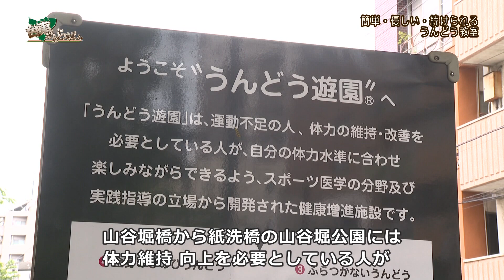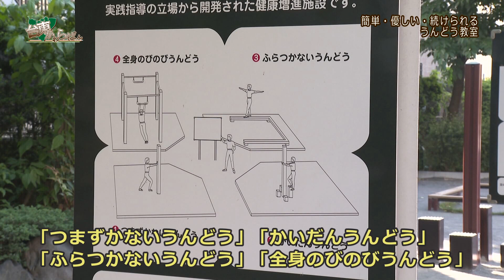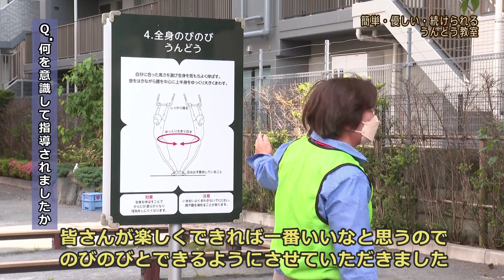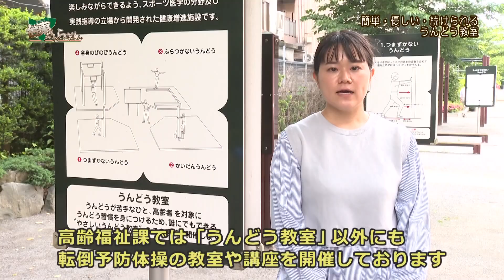簡単・優しい・続けられる うんどう教室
高齢福祉課 介護予防担当は、健康遊具を使ったシンプルで覚えやすい『簡単・やさしい・続けられる うんどう教室』を開催しています。日常生活の中で運動を習慣化してみませんか？ぜひ、ご覧ください。